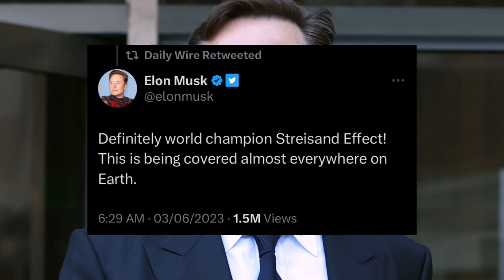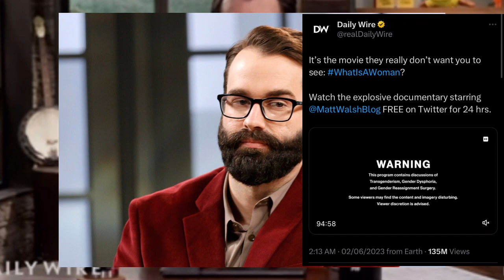They’re trying to silence Matt Walsh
They failed to silence Matt Walsh. The truth has a habit of winning.